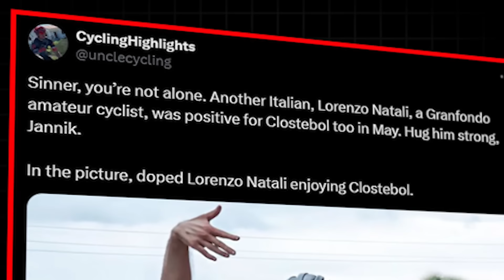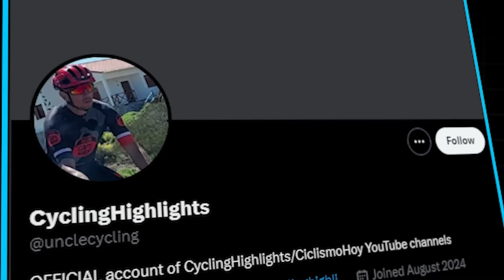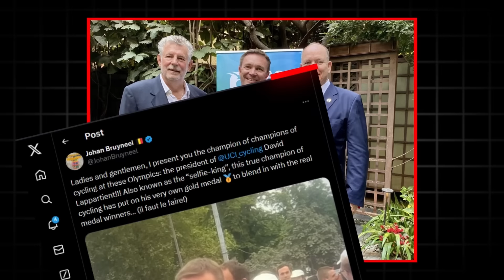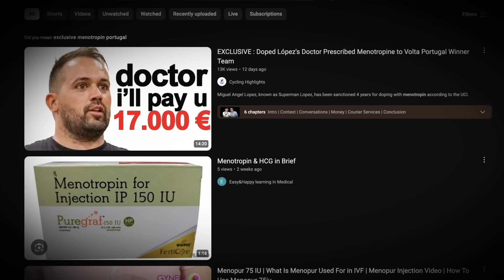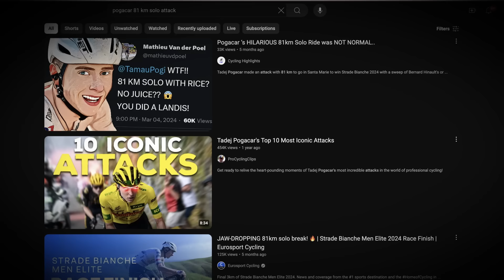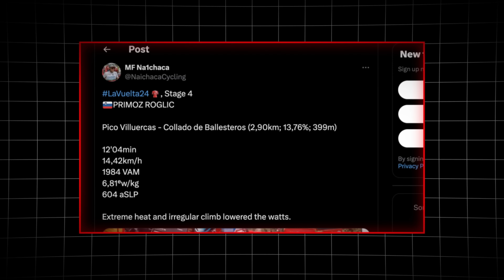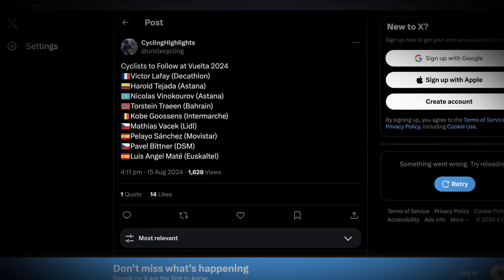El Dopado Landis REVELA el Doping en el Ciclismo Hoy..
Floyd Landis se convirtió en leyenda al ganar el Tour de France 2006 totalmente dopado hasta las cejas. Hoy, nos explica como es el ciclismo y el dopaje en los deportes, como en el tenis del dopado Jannik Simmer o en la Vuelta España 2024, donde en la etapa 5 en Sevilla ha ganado Pavel Bittner frente a Wout van Aert en un sprint legendario, mientras Primoz Roglic mantiene el jersey rojo por delante de Joao Almeida.